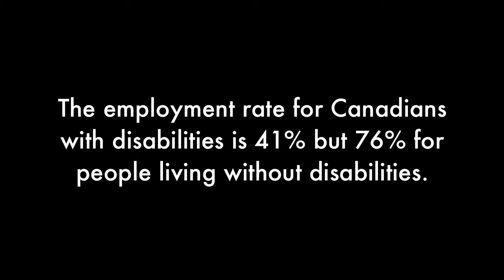Fix social assistance now! Linda Furlotte's testimonial